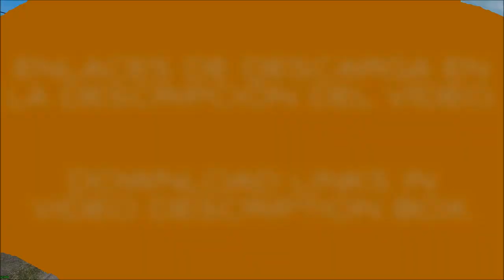ARCTIC LOGS TRAILERS ATS 1.35.x DX11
INGLÉS - ENGLISH

ARCTIC LOGS TRAILERS.

Credits: CyrusTheVirus, Austin Willie, Brandon Moffat, Kontrolfrk.

Works on 1.36.x game version.
Converted from FS19
Cargos updated to all DLC (Utah included).
Single & double versions.
Ownables.
Freight market.
Trailer cables.
Advanced coupling.
Reflective stripes.
A.i. traffic (singles & doubles).
Clean gamelog.
Please, inform about bugs/errors. Thank you.

SPANISH - ESPAÑOL

TRAILERS ARCTIC PARA TRANSPORTE DE TRONCOS.

Créditos: CyrusTheVirus, Austin Willie, Brandon Moffat, Kontrolfrk.

Funciona en la versión 1.36.x
Adaptado desde FS19.
Cargas actualizadas a todos los DLC (incluido Utah).
Versiones de trailer sencillo y doble.
Se pueden comprar.
Mercado de mercancías.
Mangueras de aire.
Acoplamiento avanzado.
Bandas reflectantes.
Se puede ver en el tráfico (sencillos y dobles).
Gamelog limpio.

A disfrutarlo. :-)